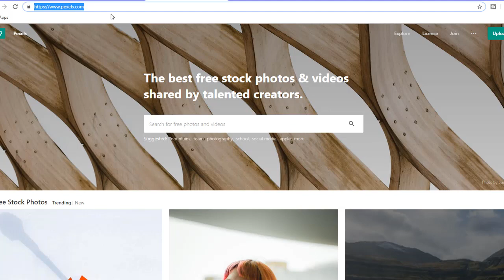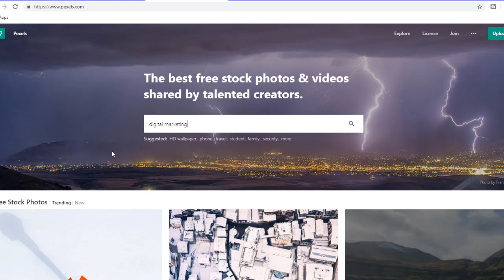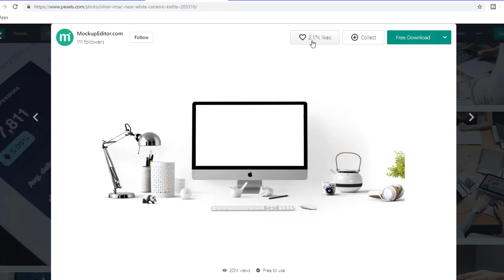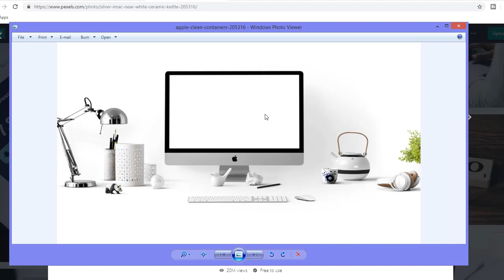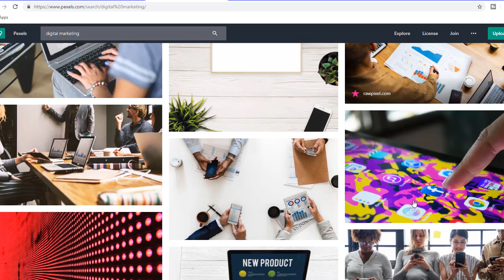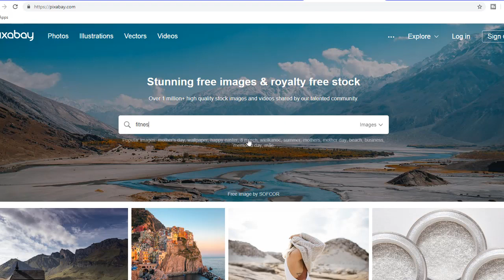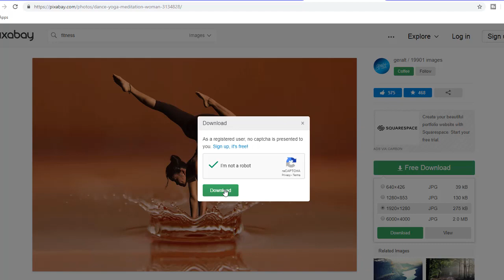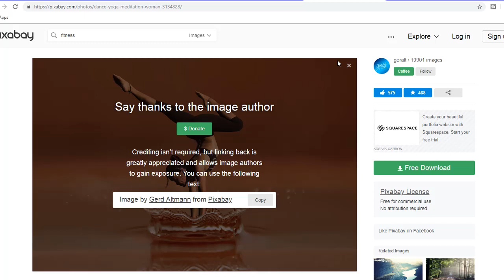TOP 2 BEST FREE STOCK PHOTO WEBSITES | 2019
These are the 2 best free stock photo websites in 2019. Using stock photos for your projects doesn’t have to be expensive, thanks to the many great websites that give you access to millions of stock images for free. In this video, I will show you the Top 2 websites with free high-quality stock images for use on websites, blogs, YouTube videos or any other type of project that you’re working on. The photos on these sites are free from any copyright restrictions, which means you can copy, modify and use these images without asking for permission.

to get my latest recommendation on how to MAKE MONEY ONLINE with stock photos and video footage's.

can i use stock photos on instagram
can i use stock photos
www canstockphoto com
canstockphoto
can stock photography
canstockphoto images
how to stock photography
house stock photo
where can i get free stock photos
stock photo headshot
hand stock photo
harold stock photo
interview stock photo
iphone stock photo